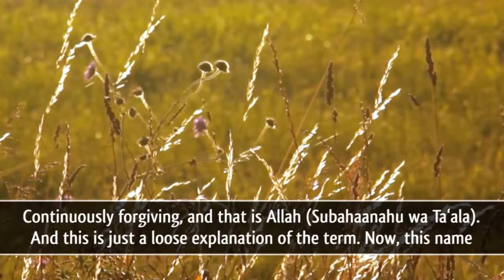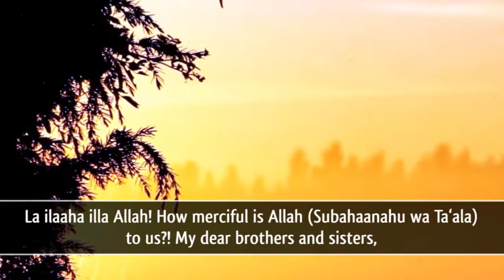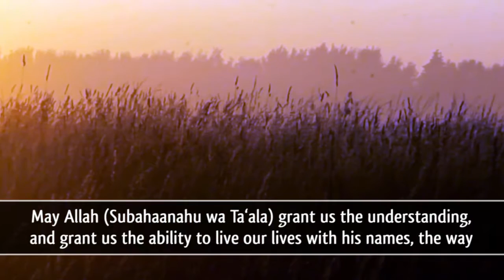Never Ever Lose Hope In Al Ghaffar! ᴴᴰ ┇ Amazing Reminder ┇ by Sheikh Sajid Umar ┇ TDR Production ┇